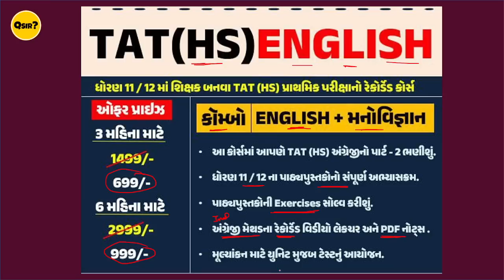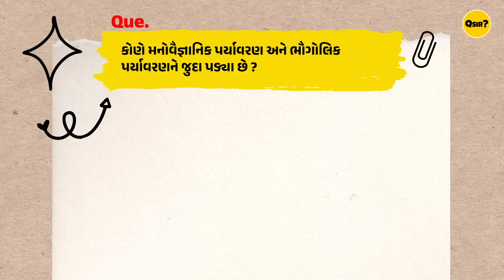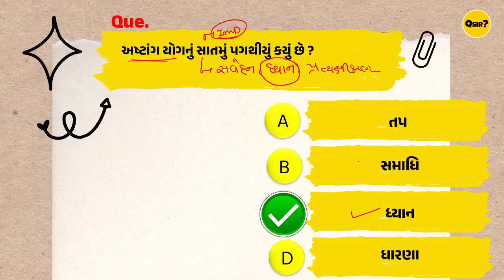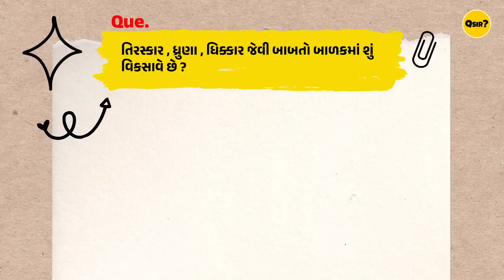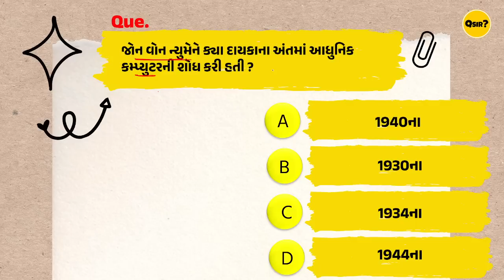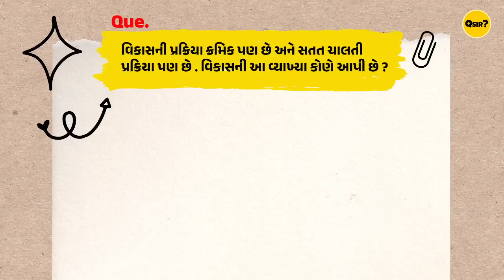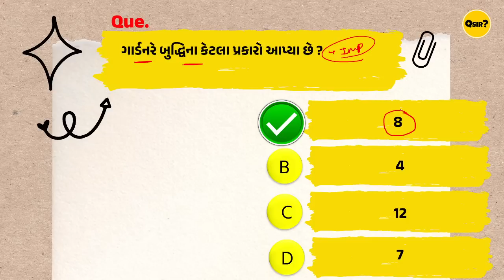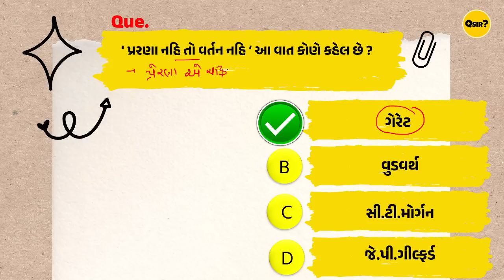TAT(HS) Special | મનોવિજ્ઞાન | ધોરણ-11 & 12 | Ep - 10 | By Qsir